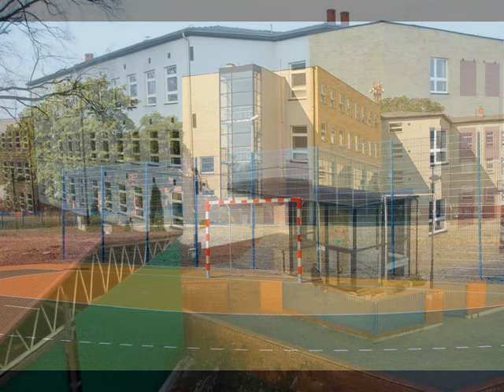Zdjęcia z kronik szkolnych, cz. 12, z lat 2005-2008